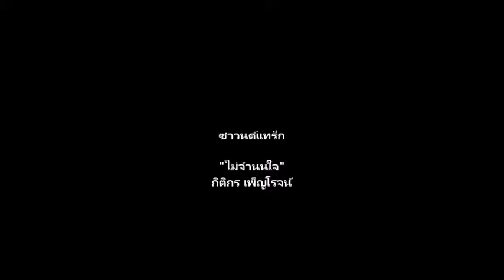l OPV l BGPU โค้ชโอ่ง--ดุสิต เฉลิมแสน-- โค้ชสายเอ็นฯ l ท่ามกลางวิกฤตฟุตบอลไทยลีก เราจะผ่านไปด้วยกัน